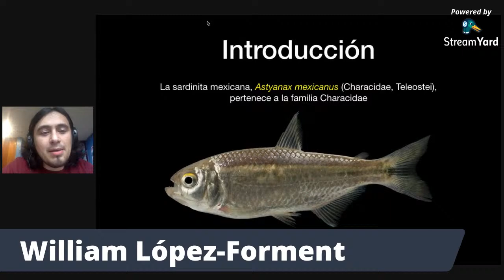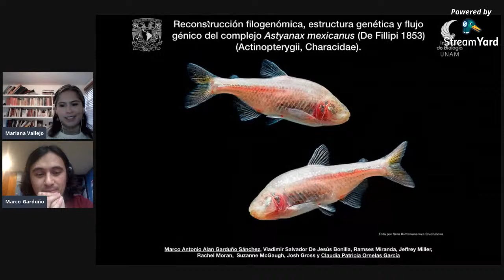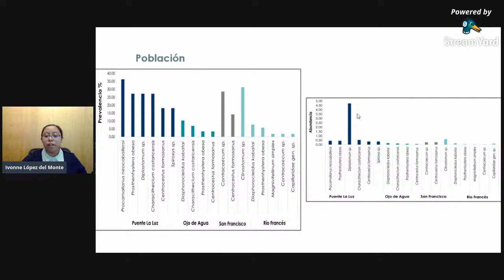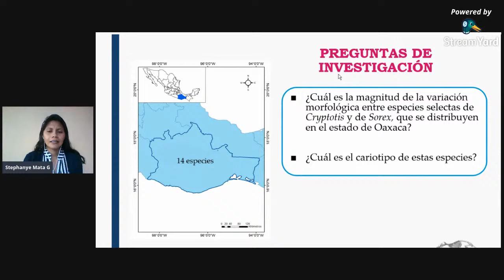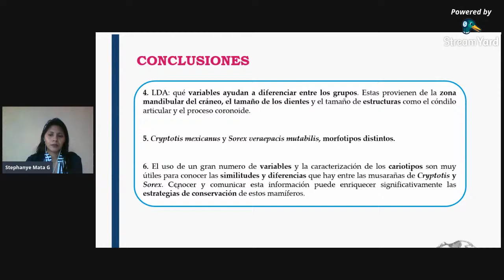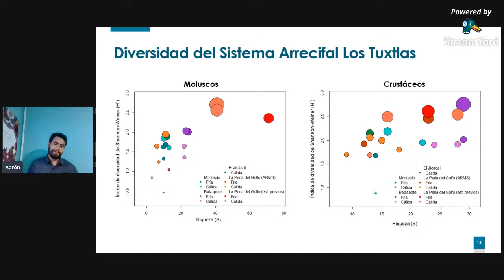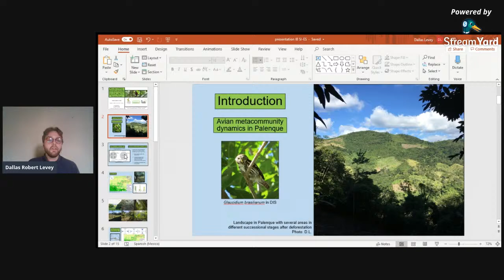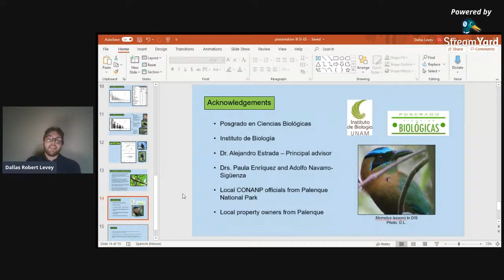SIES 2020 - SESIÓN WILLIAM LÓPEZ-FORMENT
HORARIO: Jueves 3 de diciembre de 16:30 - 18:00 hrs.
MODALIDAD: Oral convencional (nivel maestría)

PARTICIPANTES:
1. Marco A. A. Garduño Sánchez
2. Ivonne López del Monte
3.Stephanye Mata González
4. Aarón García Bernal
5. Dallas Robert Levey

MODERADORA DE SESIÓN: Mariana Vallejo